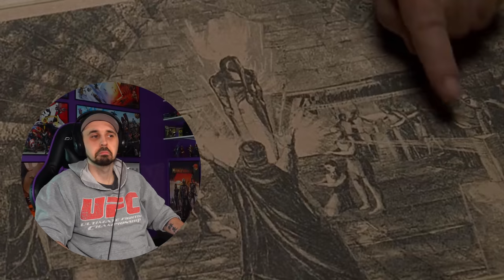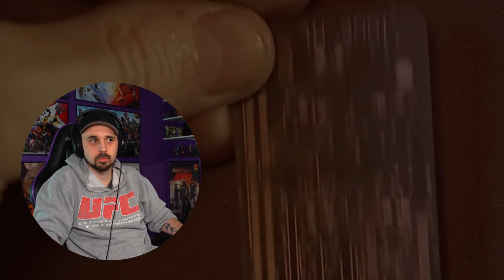MULTI PASS! The Fifth Element REACTION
My first time watching The Fifth Element movie and what a fun and silly movie. Loved it! I hope you enjoy my movie reactions.